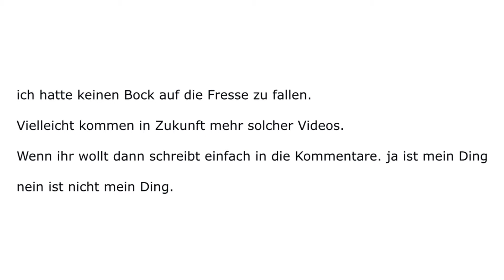Schuh fliegt während dem rennen weg. Fitness Sport # 1 Swissif Tunsi